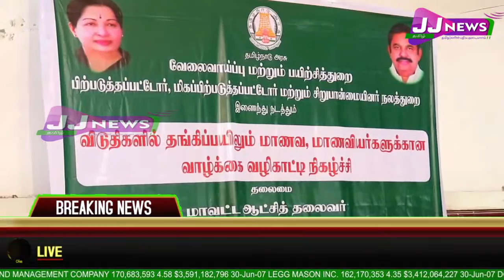சேலம் மாவட்ட செய்திகள் மாவட்ட செய்திகள்3